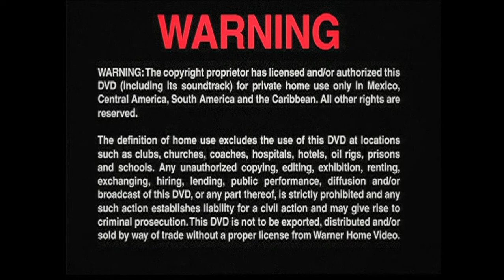Inicio DVD La Historia Sin Fin 2001 (Argentina)